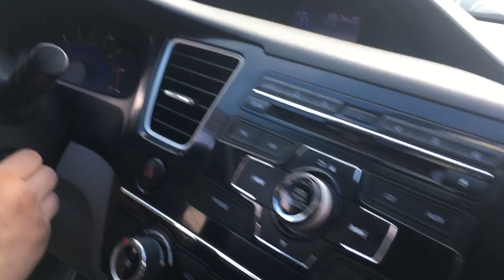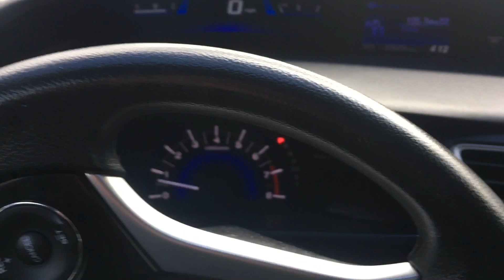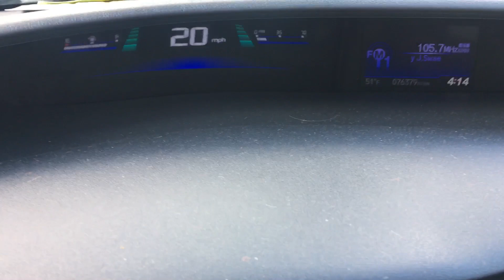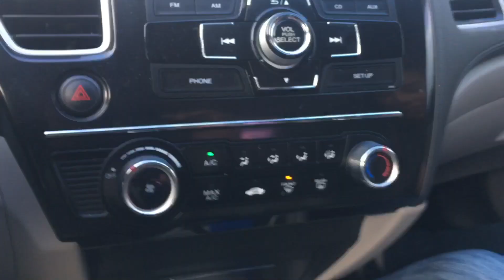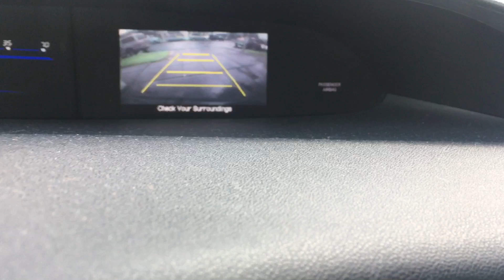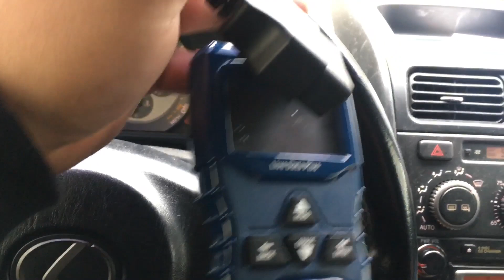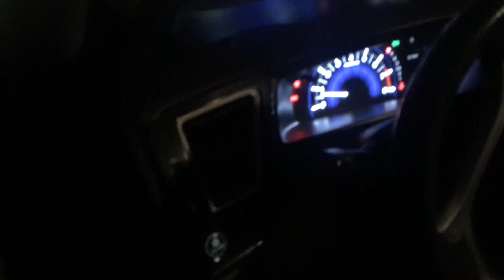My cousins new car || Honda